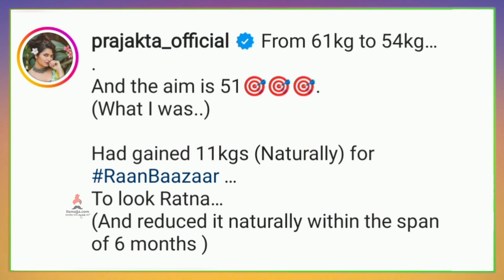प्राजक्ताने वाढवलं चक्क इतकं वजन |Prajkta Mali | Ranbazar | Mahrashtrachi Hasyajatra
अभिनेत्री प्राजक्ता माळीचं ट्रान्सफॉर्मेशन पाहून व्हाल थक्क
# Ranbazar